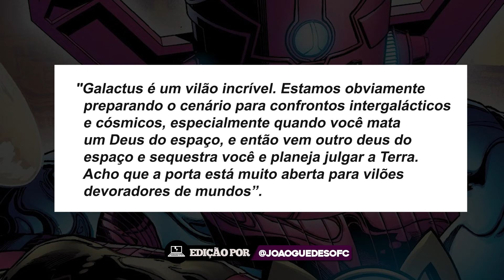É por isso que os CELESTIAIS Temem o GALACTUS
Com o Lançamento que a gente teve de Eternos a gente viu que a Disney ta empenhada em não apenas apresentar pra gente personagens mais poderosos e sim tbm seus criadores os Celestiais
Entidades que existem desde o início do universo e que decidem o destino de civilizações inteiras, seres que nem mesmo as joias do infinito reunidas podem derrota-los

Quando os celestiais no UCM decidirem que a terra é um problema pra existência e o futuro deles ninguém poderá para-los de nos destruir
Ninguém, exceto uma criatura ainda mais antiga e poderosa, o Galactus o Devorador de mundos

Será que o Galactus tem o poder e a motivação necessária pra isso? Como e por que esse encontro dessas entidades irá acontecer embreve no UCM?

Titulo: É por isso que os Celestiais Temem o Galactus